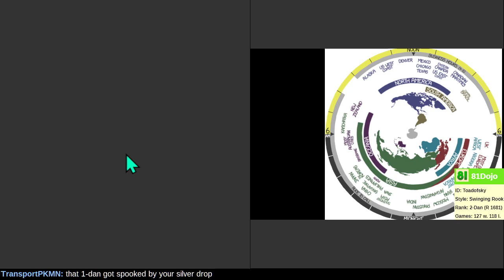[174] Road to 1-Dan on Shogi Wars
10-second shogi is intense.  Apparently not all Ayumu_NN and Urushi_NN bots are the same strength.